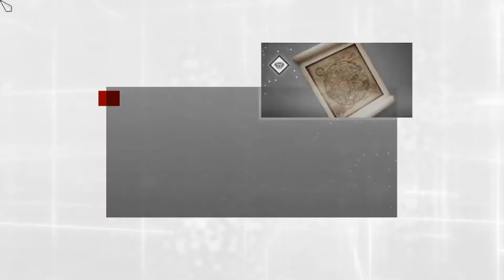Finding the Lover - Assassin's Creed: Brotherhood - 25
Join me as we get information on Pietro from La Volpe and the Thieves' Guild in Assassin's Creed: Brotherhood.